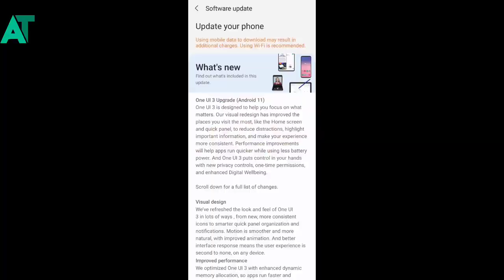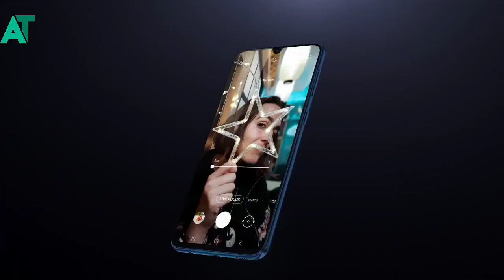Samsung released stable android 11 for mid range Samsung smart phones 😳🔥